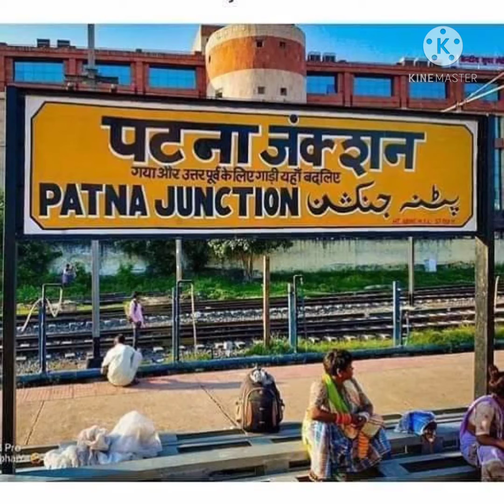Complete Patna (सम्पूर्ण पटना)